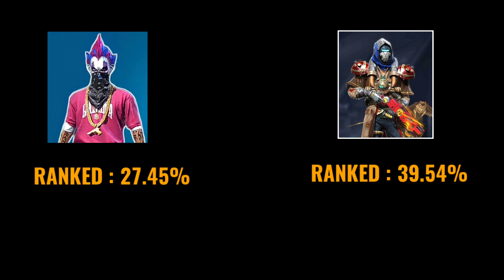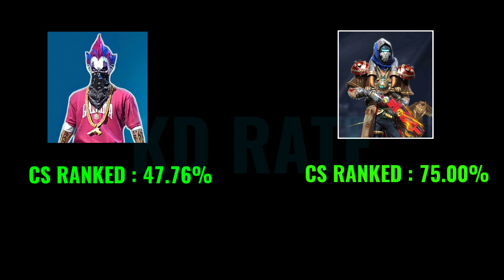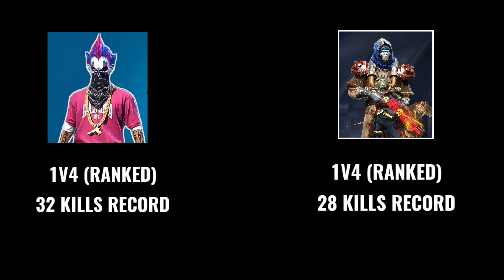Ankush ff vs B2K | Profile vs Profile | Winner?